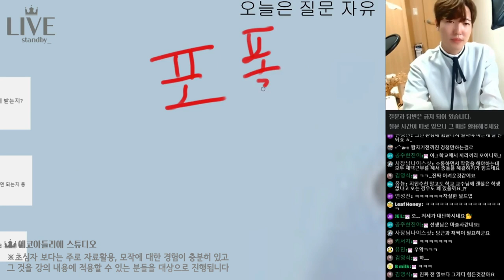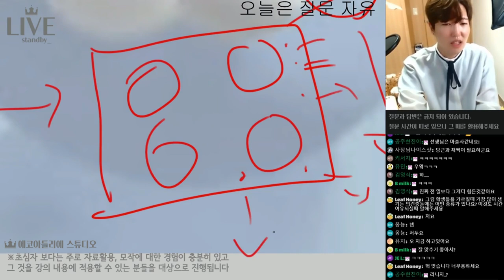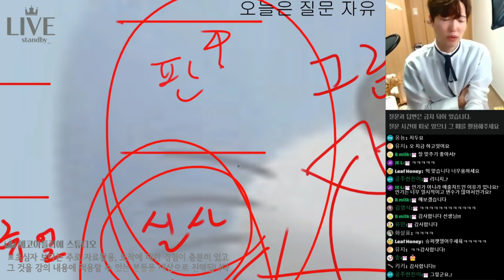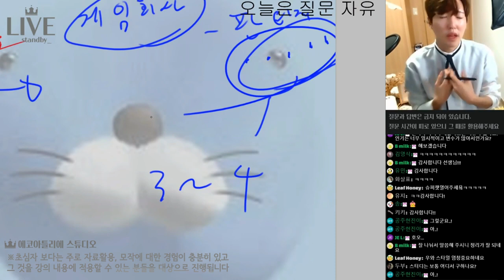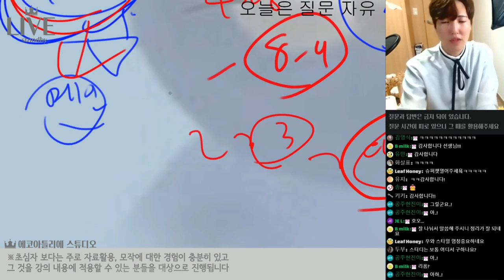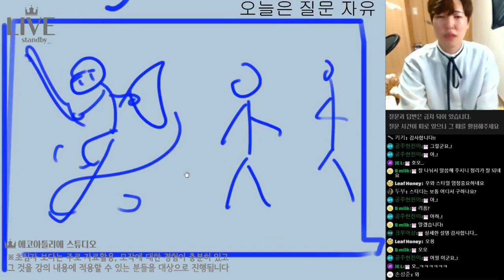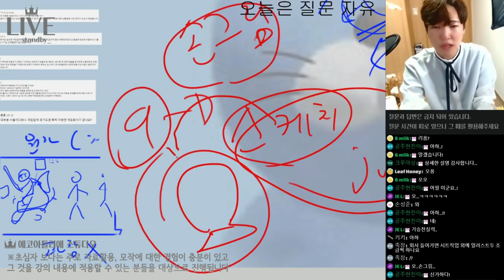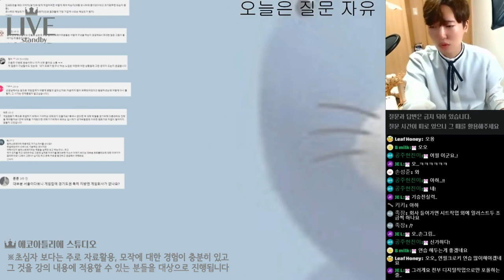게임회사 포폴구성 요령 몇가지